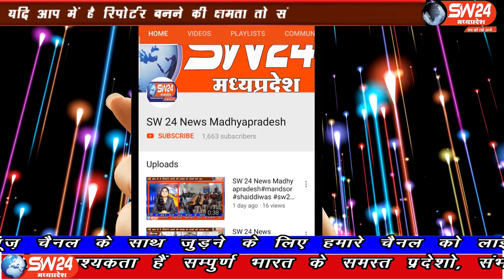SW 24 News Madhyapradesh#khargone#27.04.2020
sw sw24news sw24newsmadhyapradesh livenews news24मध्य-प्रदेश के खरगोन में कोरोना महामारी से दिनभर जूझते थके हारे आने वाले जवानों में नई ऊर्जा का संचार और मनोबल बढ़ाने के लिए डीएसपी हारमोनियम बजाकर देश भक्ति गीतों की धुन सुनाते हैं तो कभी भजन बजाकर जवानों का मनोबल बड़ारहें हें। रोजाना शाम के समय सोशल डिस्टेंसिंग का पालन करते हुए थाने में संगीत गूंजता है।